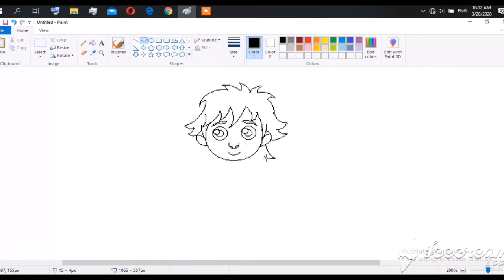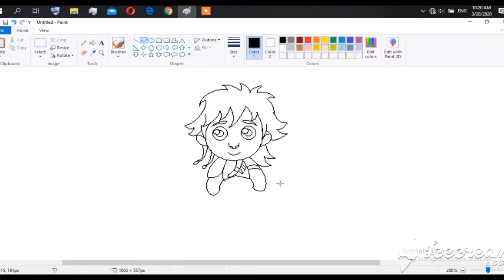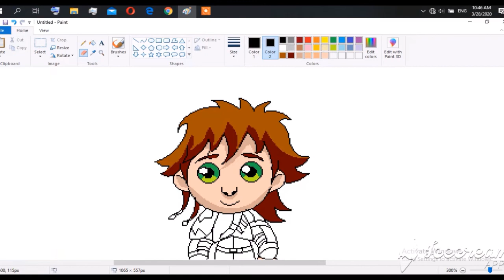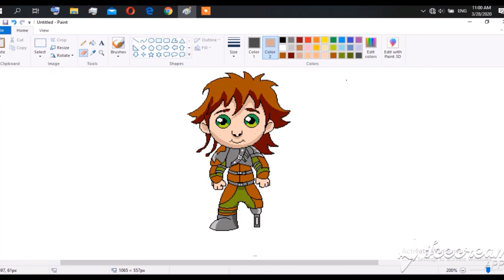How to Draw Hiccup from How to Train Your Dragon | in MS Paint | Hiccup Horrendous Haddock III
How to Draw Hiccup from How to Train Your Dragon | in MS Paint | How to Train Your Dragon | Easy Draw | Hiccup Horrendous Haddock III